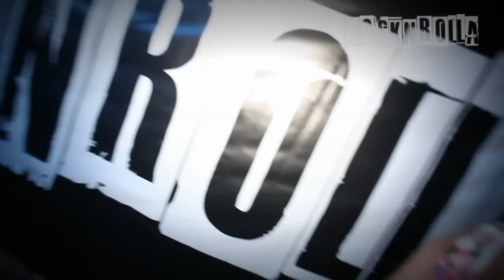ROCKNROLLA @ EDEN (IBIZA) FRIDAY 20TH JULY 2012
Party number 4 of Rocknrolla's 2012 Ibiza tour... and it proved to be the biggest event yet!!! Rue Jay, Alex Schmitz, Jigsaw, Alex Ellinger and Rodknee kept the party in full flow with Jamie George hosting the event!

Check out the video for yourself and see what you are missing out on! Rocknrolla has quickly become the talk of San Antonio and its quite clear to see why with its spectacular array of decor and production throughout Eden, San Anotonio's biggest club!